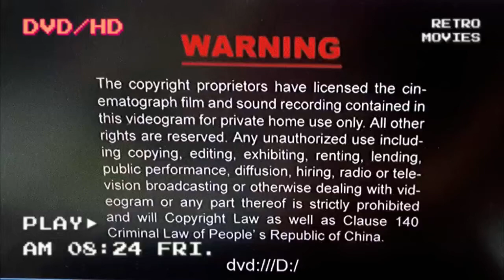Serasi Muzik Sdn. Bhd. Warning Screen (English and Chinese) [DVD Version]